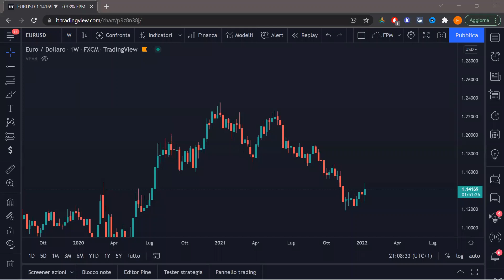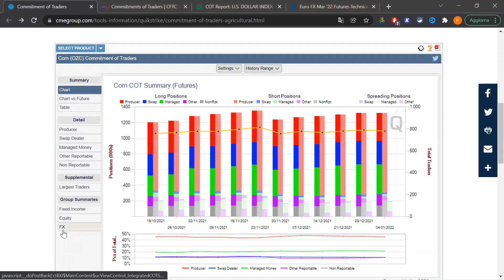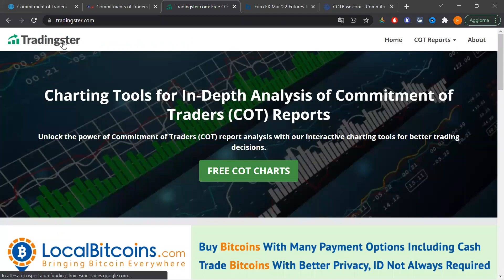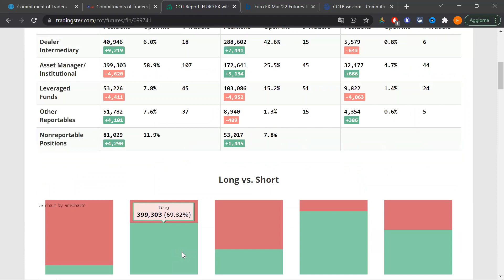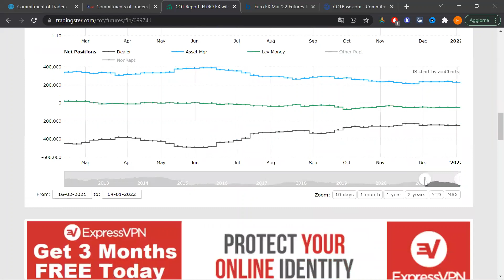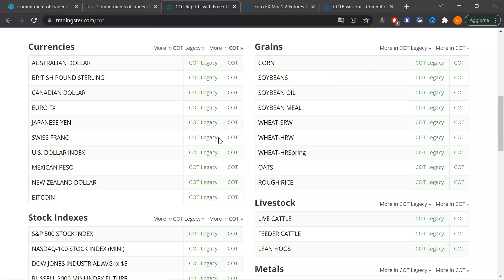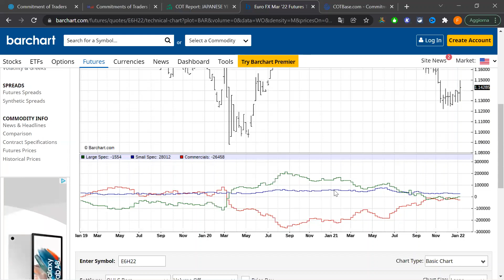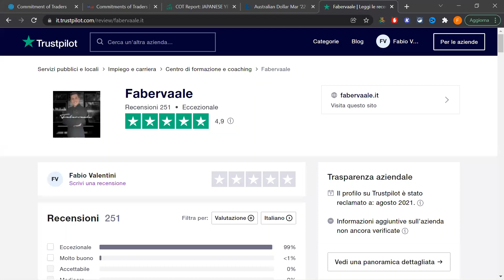Analisi completa del COT report per Swing Traders | FP Markets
In questo webinar andiamo a vedere come il COT report può fornire ottimi spunti di position trading long term, unendo il COT report alla Price Action si ottiene un ottimo EDGE Statistico per il posizionamento long term degli Smart Money.